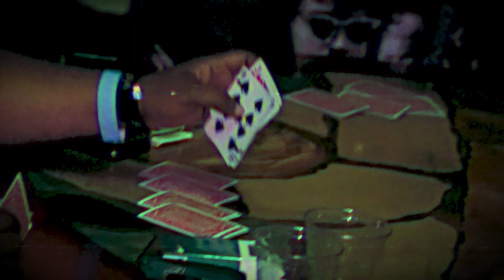Bluetop - Augusta Ga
KC bday celebration @Bluetop Augusta Ga ft GA Pooh
Tommy Richman - MILLION DOLLAR BABY